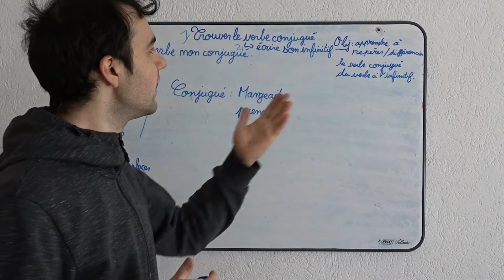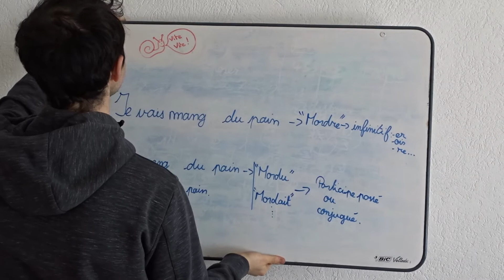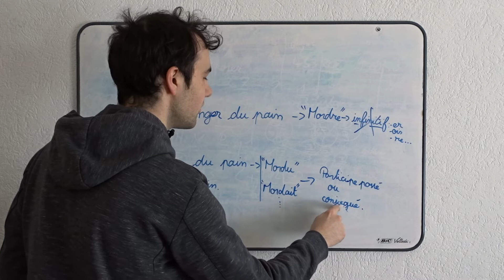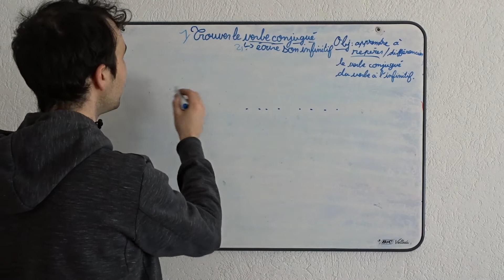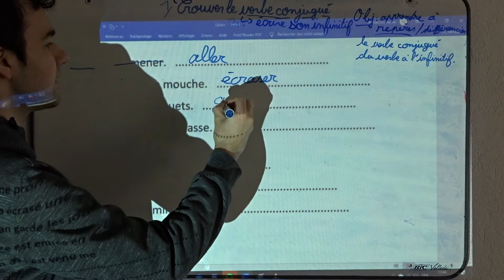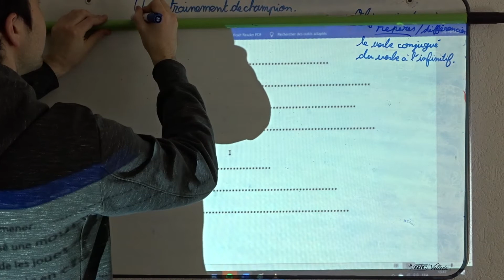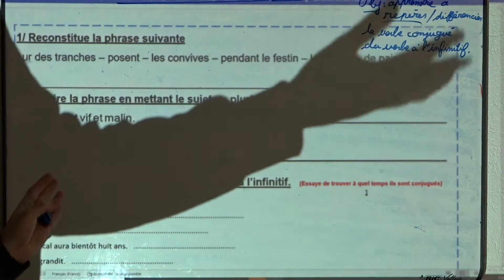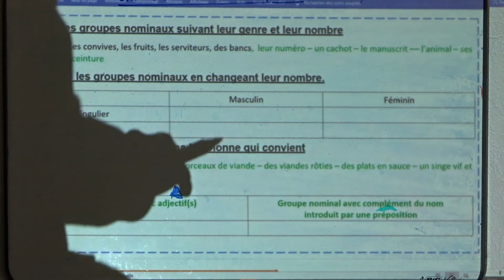Journée du mardi 31 mars partie 2 le français